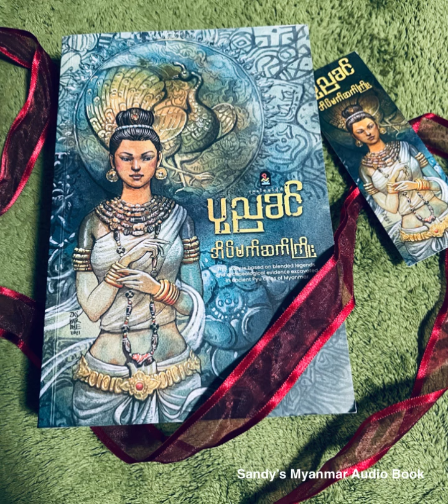Ep-7 အိပ်မက်ဆက်ကြိုး (ပုညခင်) (အပိုင်း - ၇)